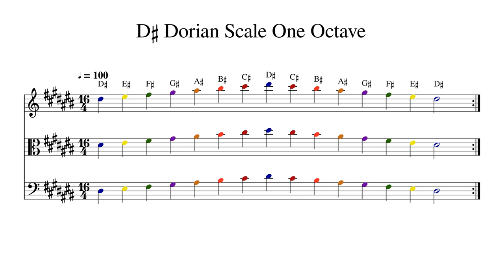D♯ D Sharp Dorian Scale One Octave at 100bpm Backing Track Color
Play or sing along. This track features double bass, cello, viola and violin playing D♯ D Sharp Dorian Scale One Octave at 100bpm. Sheet music is provided on G treble clef, C alto clef and F bass clef.